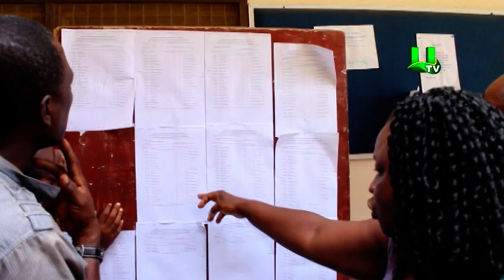Double-track system on-going smoothly at Kwabenya SHS